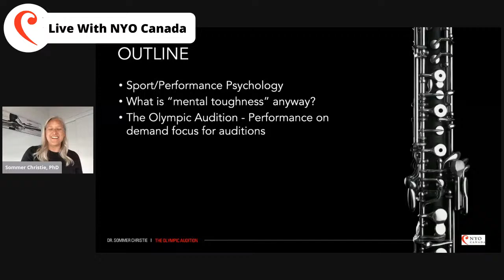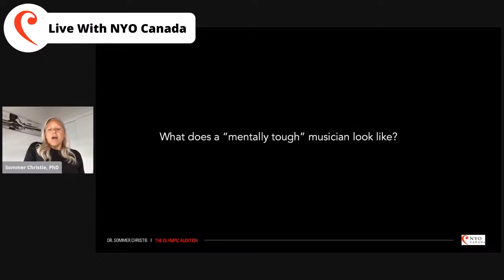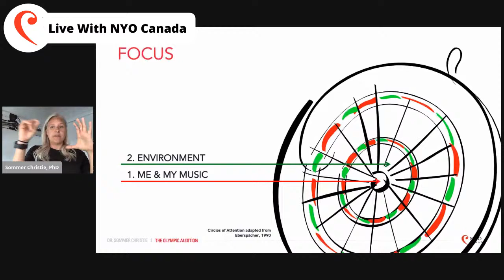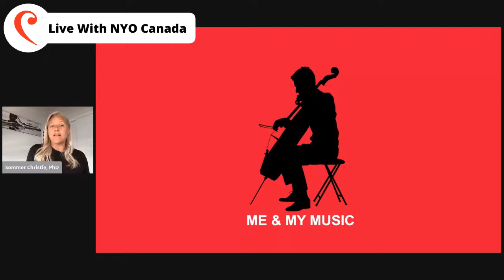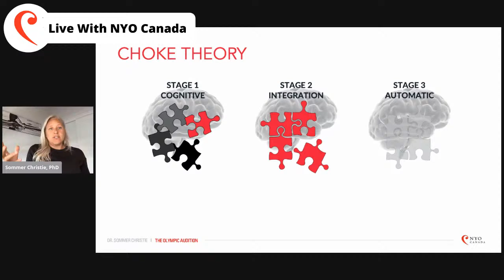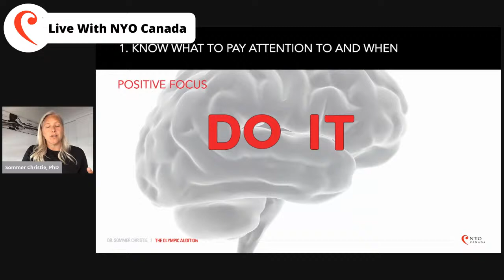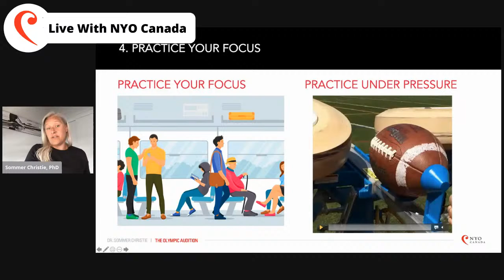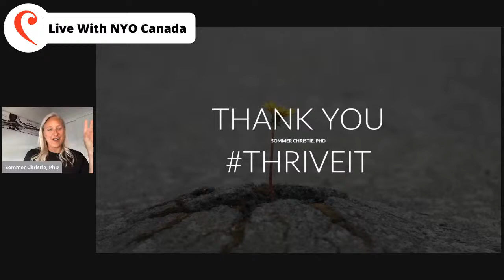Sports Psychology and Music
The Olympic Audition - Performance on Demand Anxiety Management

Years of blood, sweat, tears and spit (for the horn & wind players anyway) all for one moment. Like Olympic athletes, who may only have moments to perform on demand after a lifetime of preparation, auditions and major performances are your gold medal day(s). As a follow up to the first session, in this session you will learn more about performance psychology skills that will help you manage anxiety in the moment for performance on demand.